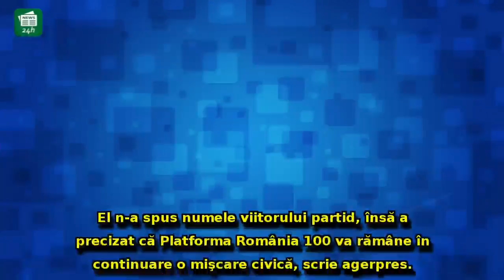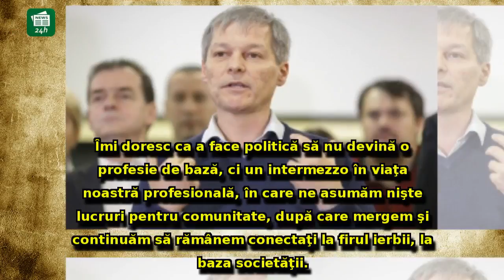Dacian Cioloş a făcut anunțul mult așteptat: 'Depunem dosarul de înscriere a unui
Dacian Cioloş a făcut anunțul mult așteptat: 'Depunem dosarul de înscriere a unui viitor partid, participăm la alegeri'